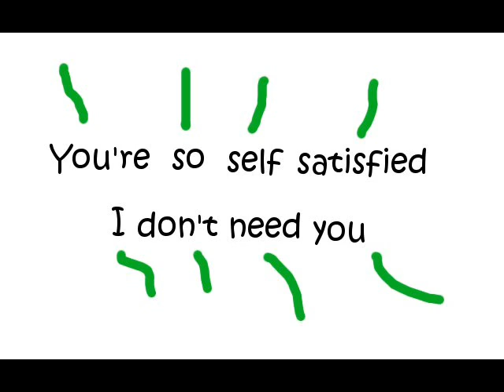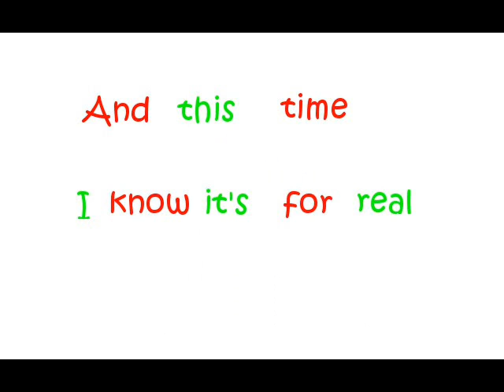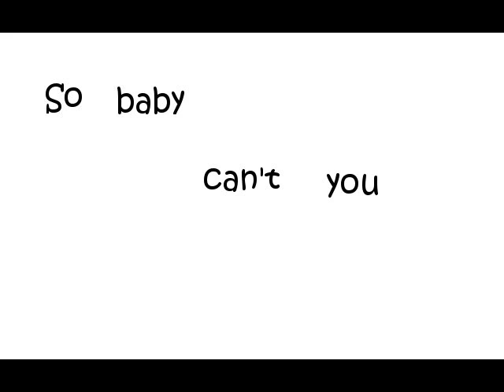i_want_to_break_free_movie.wmv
This animation is a project for English class. We did all the animation (Mario & Raúl).